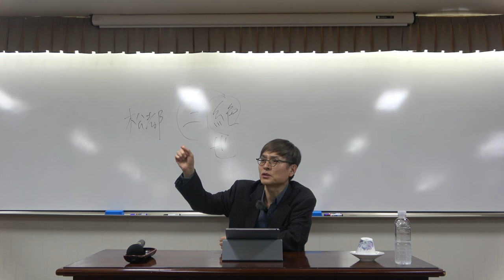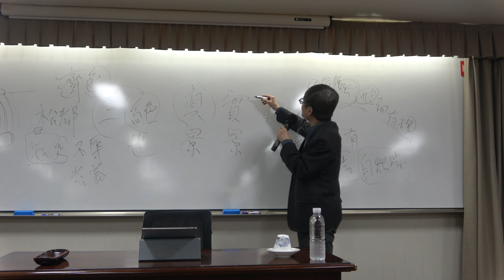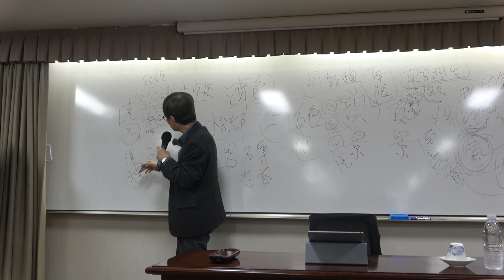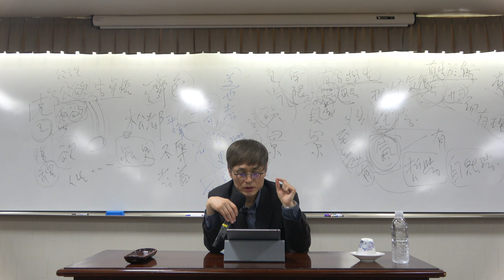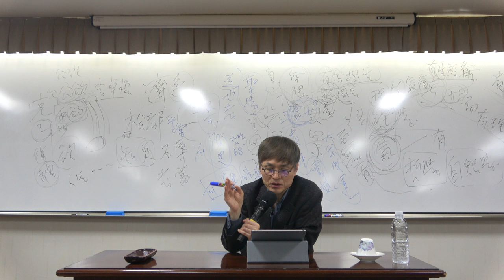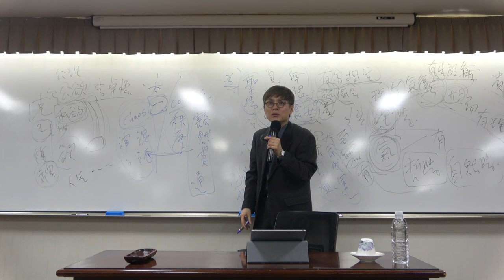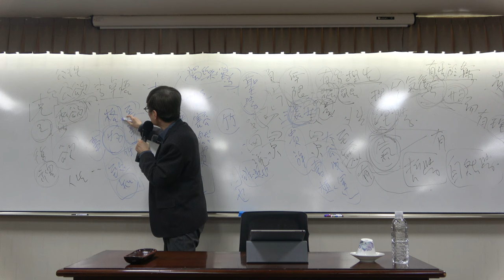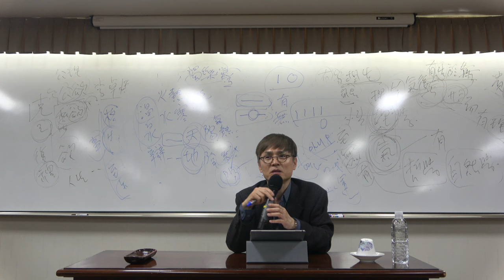한국철학사 5강(1) : 서경덕 – 줄 없는 거문고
* 주요 내용 : 서경덕 – 줄 없는 거문고

* 핵심어 : 한국철학, 한국철학사, 서경덕, 화담, 이기론, 성리학